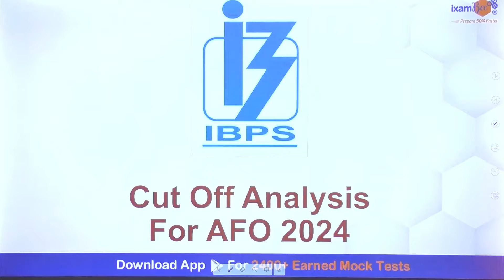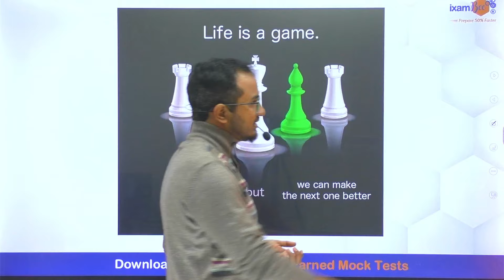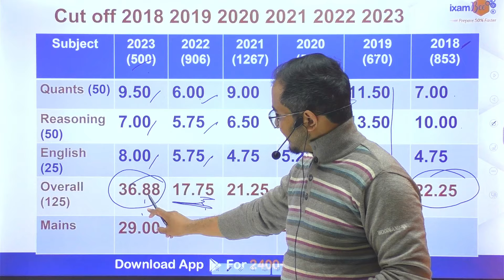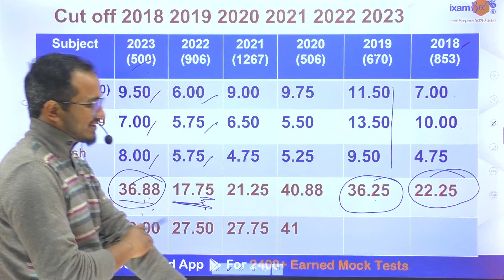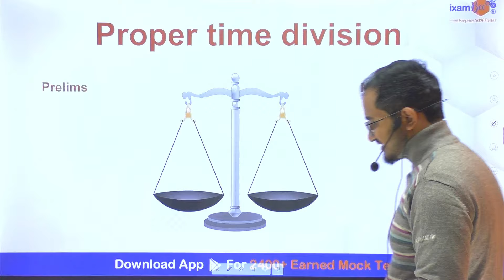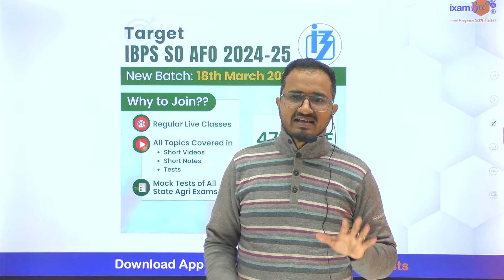IBPS AFO 2024 || IBPS AFO Cutoff Analysis 2024 || Cut OFF Analysis for AFO 2024 || By Kailash Sir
Hello everyone, in today's video, we will discuss the cut-off marks for the IBPS AFO (Agricultural Field Officer) exam. Understanding the cut-off marks for IBPS AFO is crucial if you aim to succeed in this competitive exam. In this video, Kailash sir will present a detailed analysis of both the current year and previous years' cut-off marks for the IBPS AFO exam. Watch the video till the end as we delve into the cut-off analysis of IBPS AFO.

👉Join our Agri Bee Telegram channel to be updated with all agri-related information